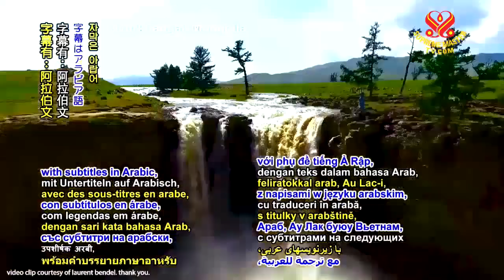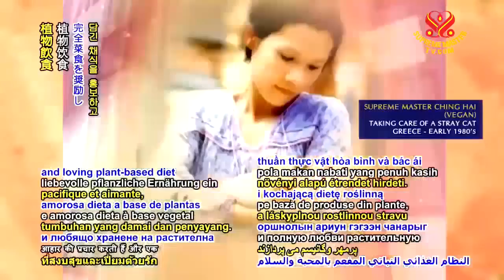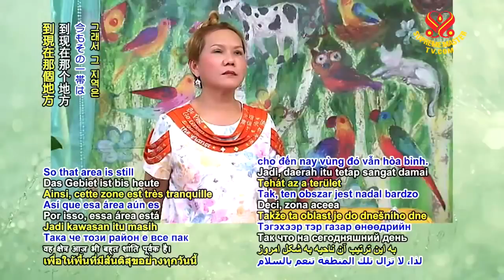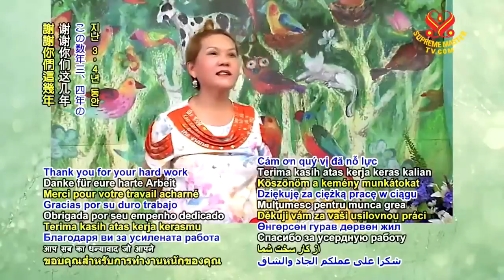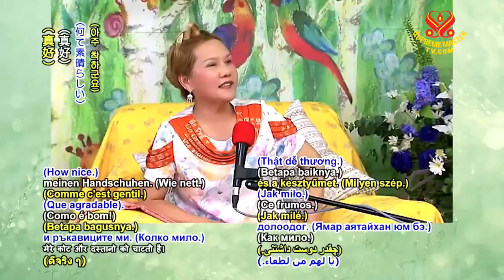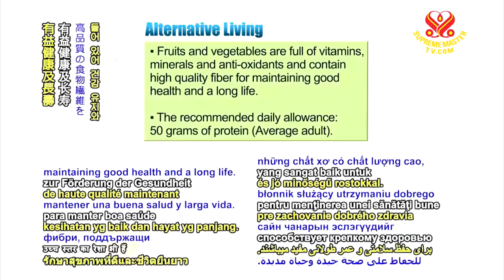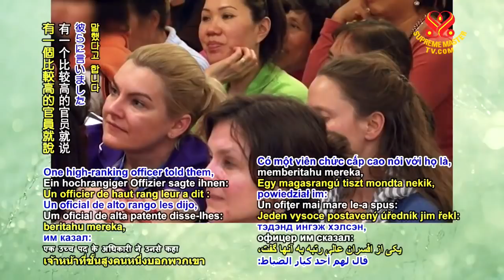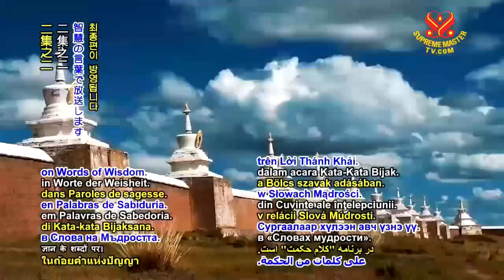Try to Remember GOD all the Time - part 5 of 6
in France, March 31, 2012